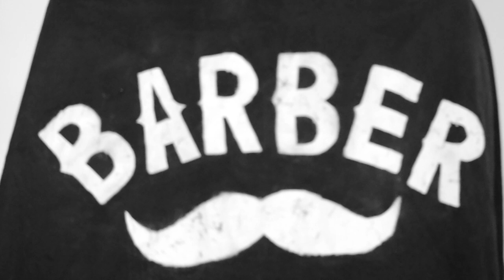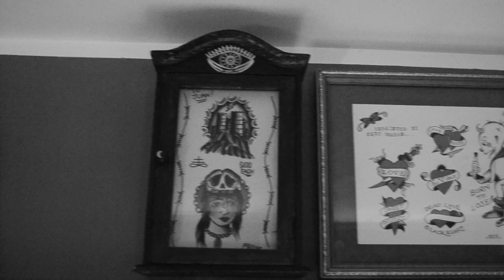David Barber and El Jota Moloch by BOART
Promotional video of David Barber and El Jota Moloch in which they interact with each showing his skills.

Fimed on - Nikon D3100 on steady cam
Music // Ray Charls - Hard times / Black Sabbath - Wicked world